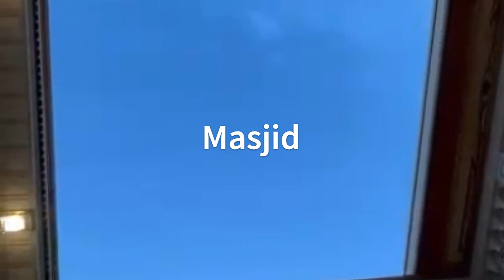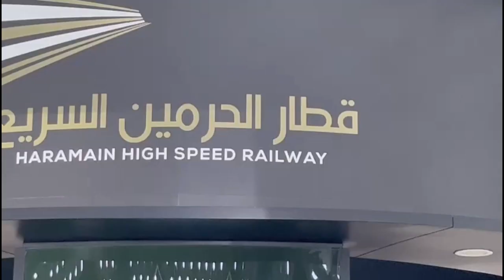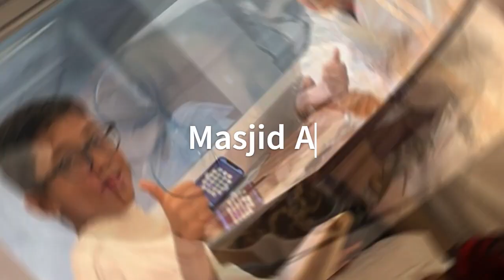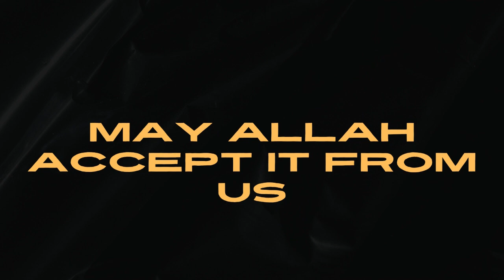My first Umrah trip-Ramadan 2023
This is Rohail First Umrah. The ʿUmrah is a minor Islamic pilgrimage to Mecca (the holiest city for Muslims, located in the Hejazi region of Saudi Arabia) that can be undertaken at any time of the year, in contrast to the Ḥajj, which is the major and obligatory pilgrimage that has specific dates according to the Islamic lunar calendar. We were very privileged to perform Umrah in the holy month of Ramadan 2023. Allahumma Barik. Alhamdulillah.